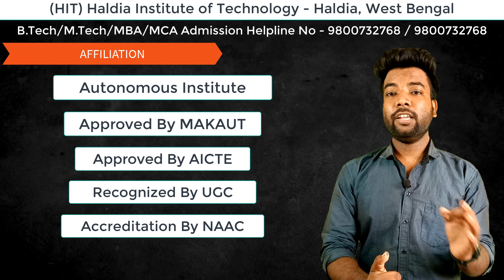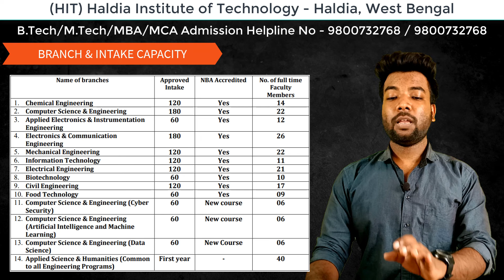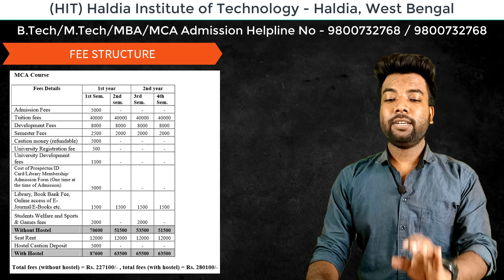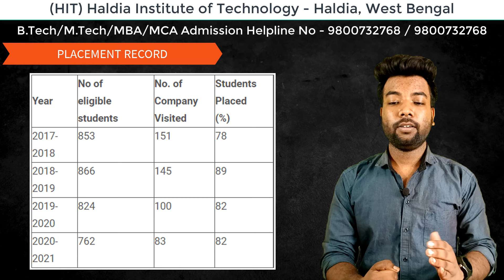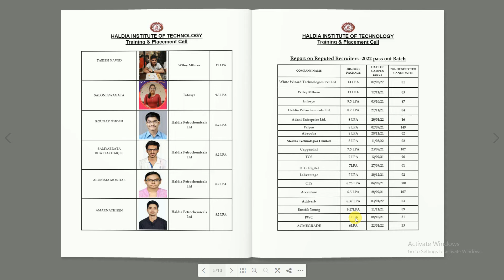(HIT) Haldia Institute of Technology College Full Campus Review | Placement, Fee, Cutoff.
Haldia Admission Helpline No: 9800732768